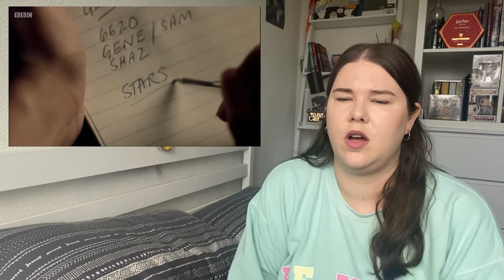ASHES TO ASHES | S3 - Ep.4 | REACTION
Any support to my channel is greatly appreciated!

Marie-Clare x